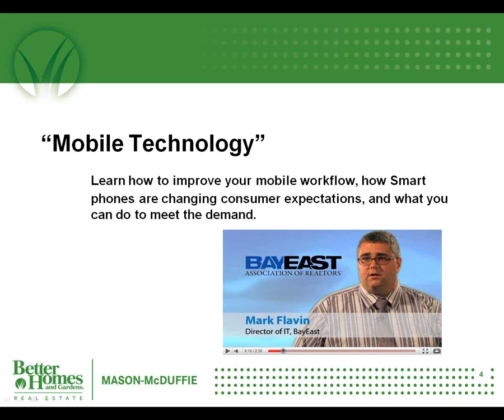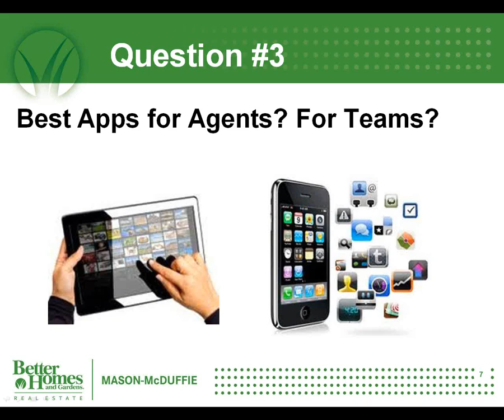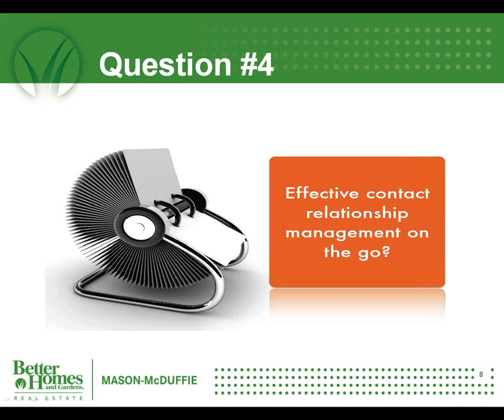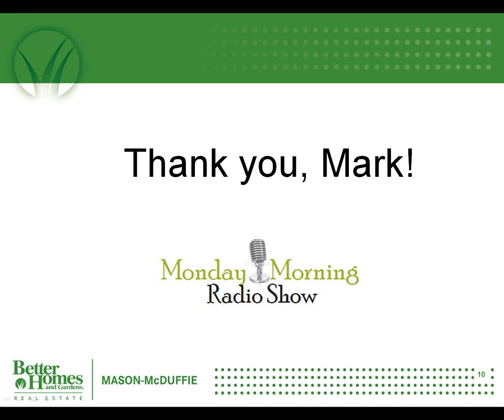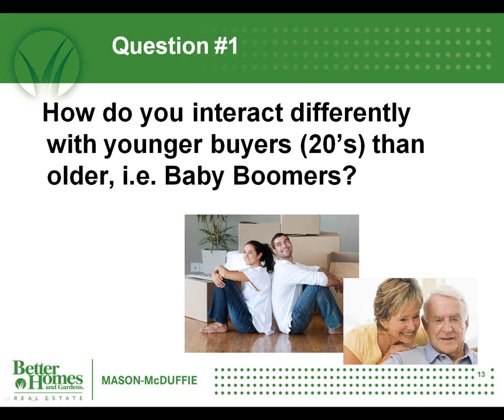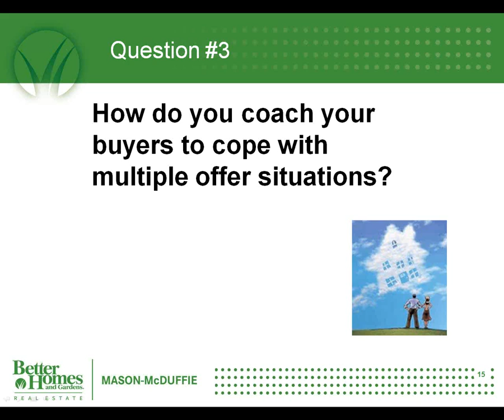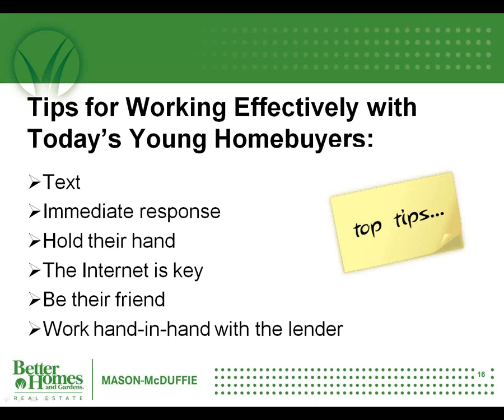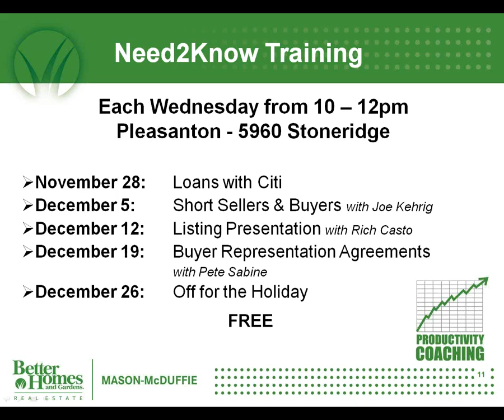Mobile Technology Monday Morning Radio Show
Learn how to improve your mobile workflow, how

Smart phones are changing consumer expectations,

and what you can do to meet the demand.

-         Mark Flavin, CIO Bay East Association of Realtors

and

 'How to Work Effectively with Today's Young Homebuyers'

- Brittany Paisal Black, Danville office